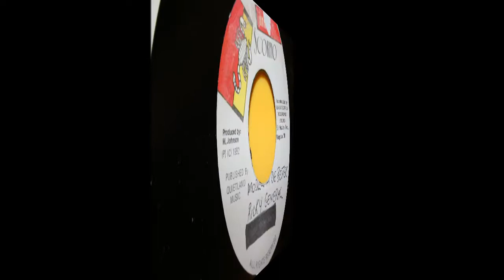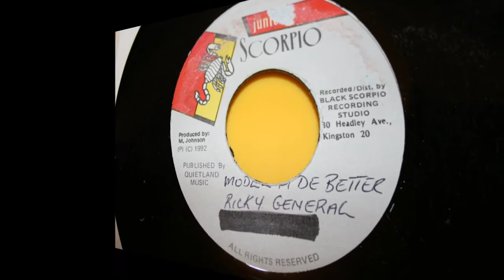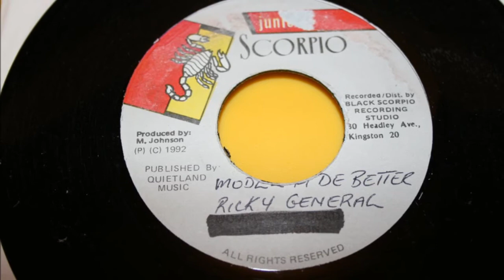Instrumental/version Armagideon Riddim [Junior Scorpio - 1994] Dancehall Reggae Riddim Classic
Instrumental/version Armagideon Riddim [Junior Scorpio - 1994]
for the best and latest in dancehall and reggae!

This bad 1994 release featured:
01.      Anthony B - Oh My Lord
02.      Gringo - Jah Rastafari
03.      Version - Armagideon